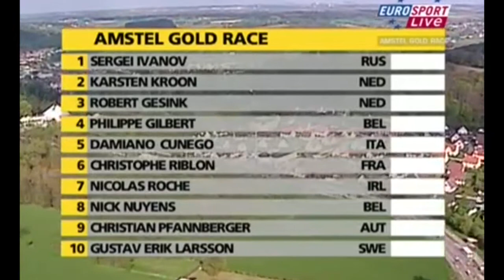Amstel Gold Race 2009 MIX Sergej Ivanov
---AMATEUR VIDEOS---
00:06 Maasberg/Elsloo 500m - gem 4,2% - max 11% Cobbles
02:46 Cauberg/Valkenburg aan de Geul 1450m - gem 8% - max 12%
04:05 Loorberg/Slenaken 1.600m -  gem 5,1% - max 9%
05:28 Camerig/Epen 3600m - gem 7,0% - max 9%
07:30 Eperheide/Epen 2.300m - gem 4,5% - max 10%
09:18 Sibbergrubbe/Sibbe 2.000m - gem 3,75% - max 8.6%
19:06 Wolfsberg/Noorbeek 500m - gem 5,8% - max 12%
25:13 Gulperberg/Gulpen 1.100m - gem 5,2% - max 19%
29:06 Eyserbosweg/Eys 1100m - gem 7,9% - max 17%
39:47 Ingber/After Keutenberg
50:36 Cauberg/Valkenburg aan de Geul 1450m - gem 8% - max 12%

---RESULT/RESULTAT/UITSLAG---
TOP 20=
1 Serguei Ivanov   2 Karsten Kroon   3 Robert Gesink   4 Philippe Gilbert   5 Damiano Cunego   6 Alexandr Kolobnev   7 Simon Gerrans   8 Nick Nuyens   9 Christian Pfannberger   10 Andy Schleck   11 Christian Knees   12 Benoit Vaugrenard   13 Jérôme Pineau   14 Samuel Sanchez   15 Michael Albasini   16 Nicki Sörensen   17 Michele Scarponi   18 Roman Kreuziger   19 Vincenzo Nibali   20 Gustav Erik Larsson   21 Alejandro Valverde   30 Thomas Dekker   31 Jakob Fuglsang   35 Ryder Hesjedal   38 Carlos Sastre   40 Enrico Gasparotto   41 Jurgen Van den Broeck   42 Davide Rebellin   43 Joaquin Rodriguez   65 Oscar Freire   67 Cadel Evans    99 Tony Martin   121 Rui Costa   123 Anthony Roux (LAST)